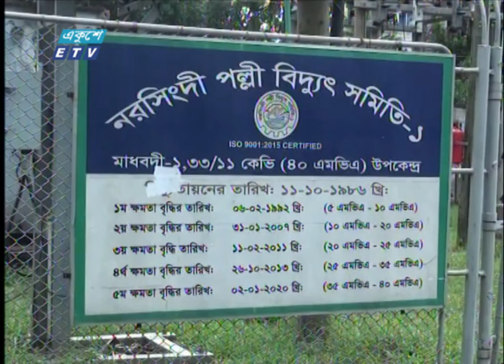বিদ্যুৎ সংকটের আঁচ লেগেছে নরসিংদীর টেক্সটাইল শিল্পে || ETV News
বিদ্যুৎ সংকটের আঁচ লেগেছে নরসিংদীর টেক্সটাইল শিল্পে। দিনে চার ঘণ্টা পর্যন্ত লোডশেডিং হওয়ায় ব্যাহত হচ্ছে উৎপাদন। কারখানা মালিকদের আশঙ্কা, পরিস্থিতির দ্রুত উন্নতি না হলে বড় ধরনের লোকসানে পড়বেন তারা। নরসিংদী প্রতিনিধি মাখন দাসের রিপোর্ট, জানাচ্ছেন শতরূপা দত্ত।